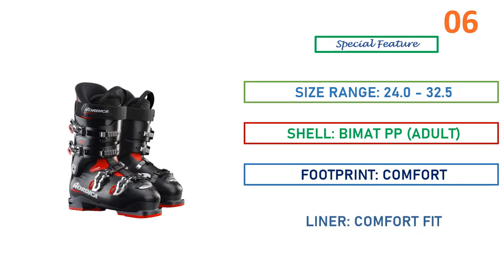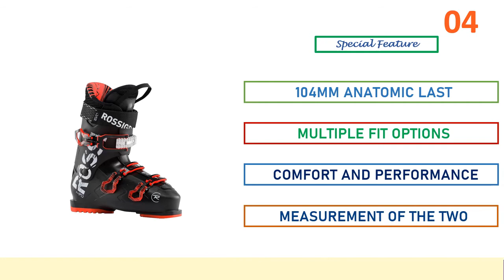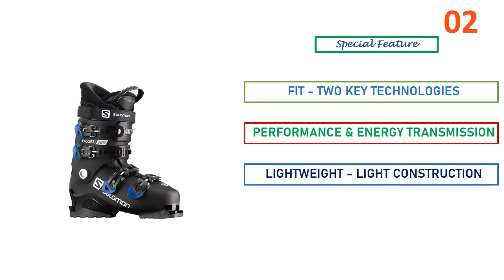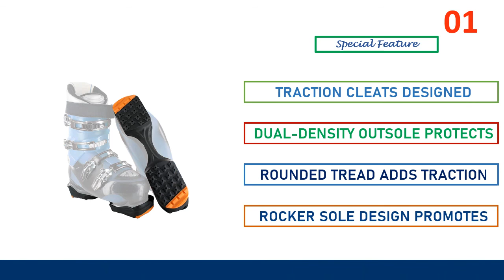Best Ski Boots For Narrow Feet || Top 06 Best Ski Boots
Are You searching the best ski boots? Yes you are the right destination. Our specialist collect top best ski boots which is the top rating and views on amazon that you find out best ski boots easily and save your valuable time. So viewers click description link for more details and check price.
Here are the Top 06 best ski boots  from the video as per serial:

BEST SKI BOOTS

1.Yaktrax SkiTrax Ski Boot Tracks Traction and Protection Cleats:

2.Salomon X Access 70 Wide Ski Boots Mens:

3 .Nordica Cruise 70:

4.Rossignol Evo 70 Ski Boots Mens Sz 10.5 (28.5) Black/Red:

5.Atomic HAWX Prime 100 Ski Boots Mens:

6.Nordica Sportmachine 80 Ski Boots:
2022 ski boots
top 10 ski boots 2022
top ski boots for 2022
review
sports
2022
2020 ski boots
top ski boots for 2020
boot
lange rx
outdoor gear
winter camping
ski boot fit